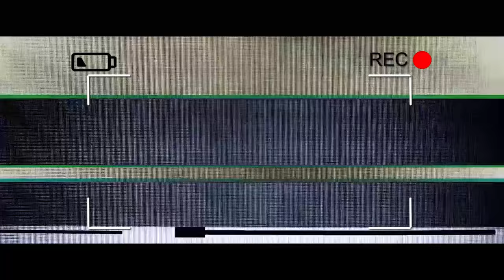Sistema Negro - Pulso Firme - Álbum: Atividade [2018] "Clipe Não Oficial" (Ultra ᴴᴰ 4K)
Em homenagem aos 25 Anos do lendário grupo Sistema Negro e a todos os Low Rider, Low Bike, todos os movimentos das ruas, Hip Hop, Rap Nacional...

Videoclipe não oficial para os fãs do grupo Sistema Negro.

Em breve lançamento do videoclipe oficial: Pulso Firme!